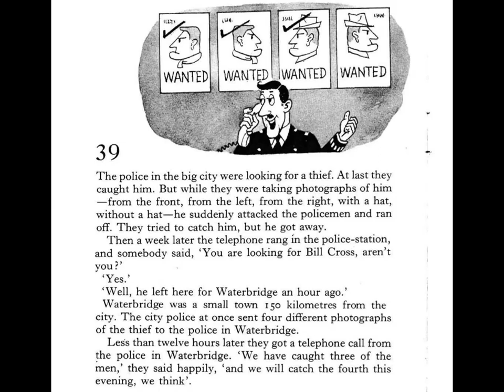Story 39 The Police Catch a Thief